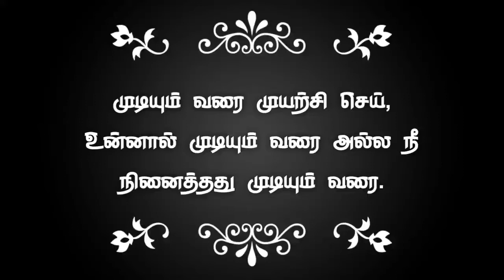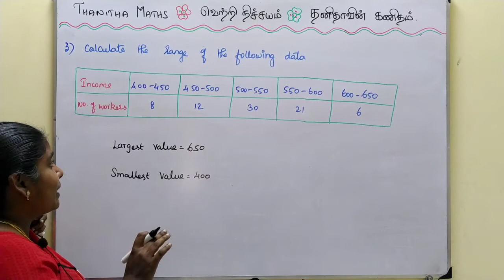10th Maths, Exercise : 8.1 - 3rdsum in Tamil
10th Maths, Chapter - 8(Statistics and Probability)Exercise : 8.1 - 3rd sum is solved and explained in Tamil